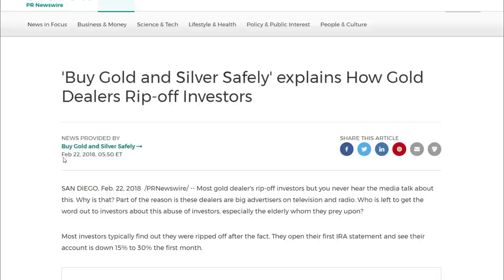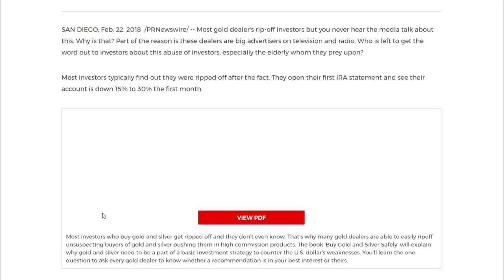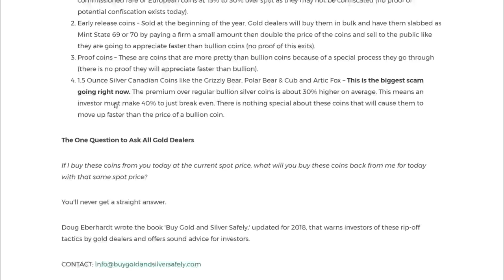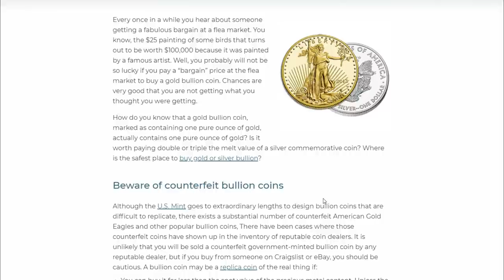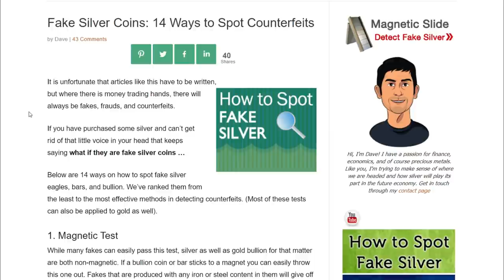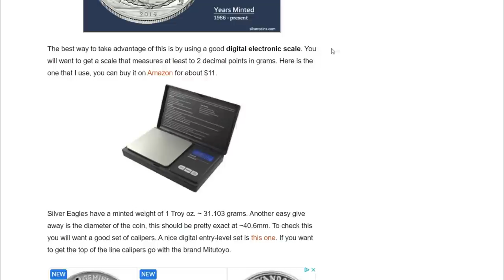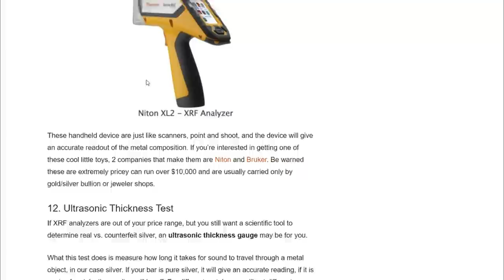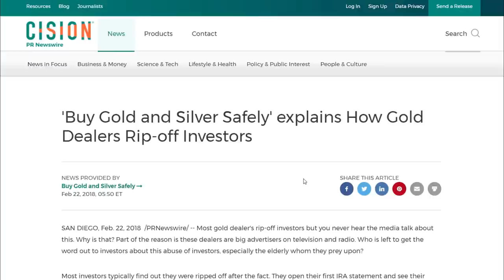*CAUTION* Don't get RIPPED OFF Buying Silver!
Silver Slayer
Fairlawn, OH
44334

- Slayer